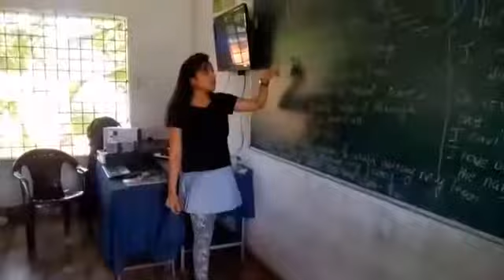English tubers - English through songs with trainer Neharika @ Global heights Goa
Global Heights. English learning Hub,  Goa .Teaching English as a foreign language by trained American TESOL trainers and career/personality  development, media skills, public speaking, stage fright  courses by professional trainer in mass communication and videography from St. Xavier college Goa .
 Global Heights English Hub, International English language learning and Recruitment centre we are located opposite design and decor store, across Canara bank, chogm road, Alto porvorim,Goa @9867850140
For more details about Global Heights, kindly stream into the fb link